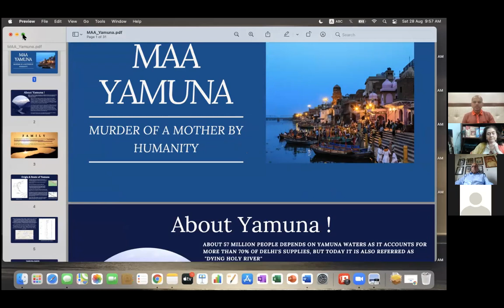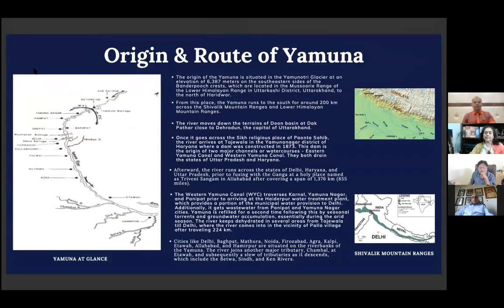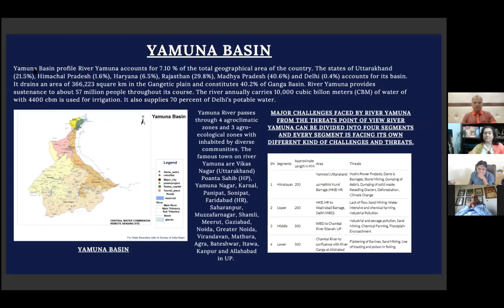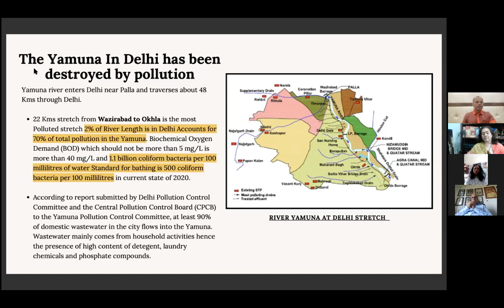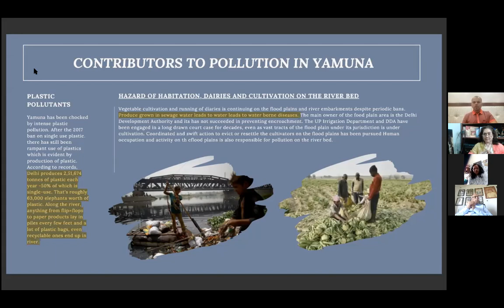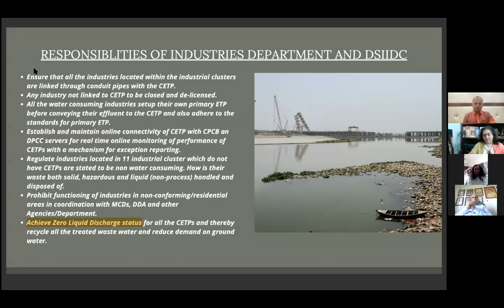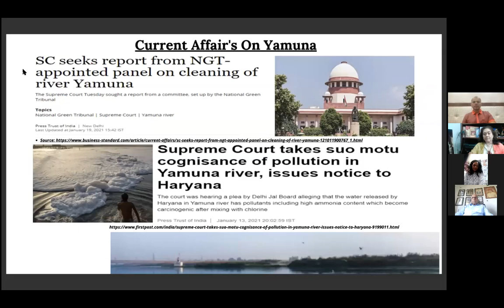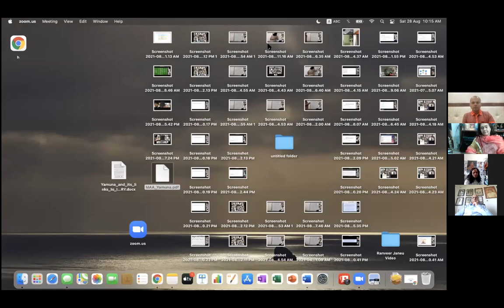Kuru Panchala- IP Talks with Shri Ranjit Chaturvedi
Kuru Panchala Indraprastha Talk presentation by Shri Ranjit Chaturvedi